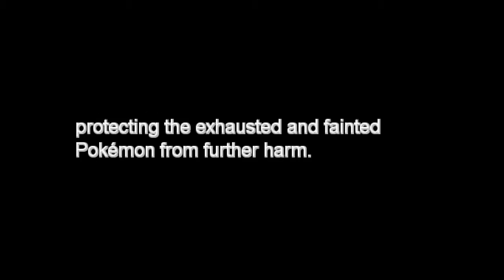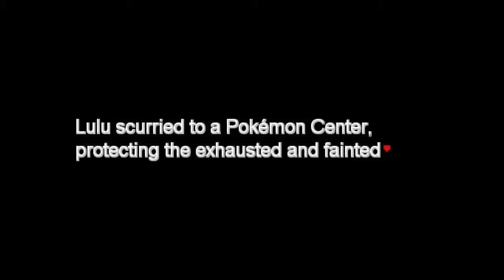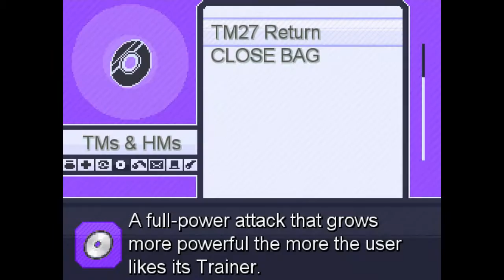Pokemon Insurgence Playthrough Episode 2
Sorry for the audio quality I figured out how to talk about playing the game instead of a post commentary but the audio is bad so I’m not sure what I’ll do in the third episode